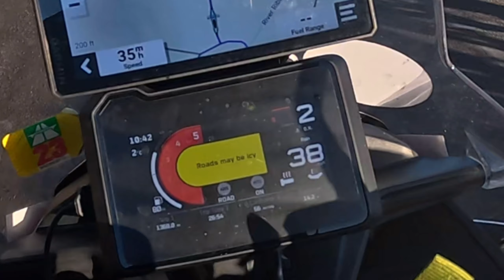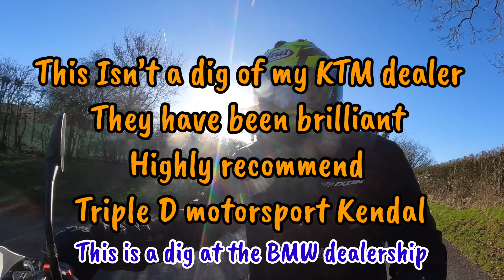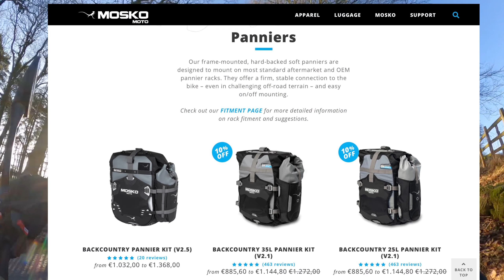KTM 890 Adventure R in the cold and heat abroad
Wintery ride to Kendal with a brief interlude of our defunct European trip last September.

A huge thanks to all of the kind sincere messages I received. I didn’t reply to most but it wasn’t done deliberately to ignore.